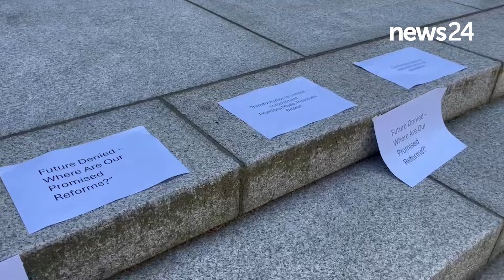WATCH | Stellenbosch University staff in gather in protest following recent Wilgenhof fallout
About 20 staff members from Stellenbosch University (SU) met on Friday to express solidarity with members of a committee that quit in protest over a recent settlement agreement between the institution and an organisation over the Wilgenhof men's residence.